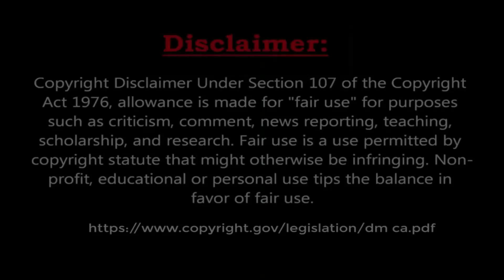రోబో 2.0 మూవీ షూటింగ్ VFX of Robot 2.0 Making behind the scenes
We Will Remove Video Immediately From My Channel. It Has Taken Many Days To Work & Lot of Hard Work.

"robot 2.0 movie action scene vfx breakdwoan"
"robot 2.0 movie Climaxscene"
"robot 2.0 movie behind the scene"
"robot 2.0 movie making video"
"super star rajnikant robot 2.0 action scene"
"climax scene"
"behind the scene"
"making scene"
"shooting scene"
"robot 2.0 movie shooting scene"
"Enthiran 2.0 Vfx"
"Shankar"
"Rajnikanth (Award Winner)"
"Srinivas Mohan"
"Visual effects"
"Endhiran 2.0  (Award-Winning Work)"
"Science Fiction Movies"
"ROBOT 2.0"
"VFX"
"CGI"
"Akshay Kumar"
"2.0 making"
"VFX breakdown"
"Movie VFX"
"MovieVFX"